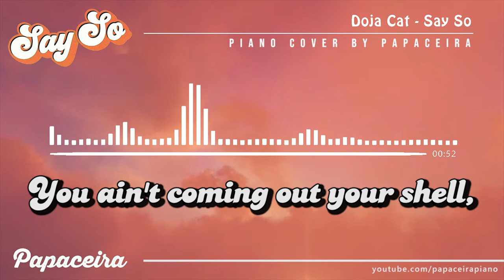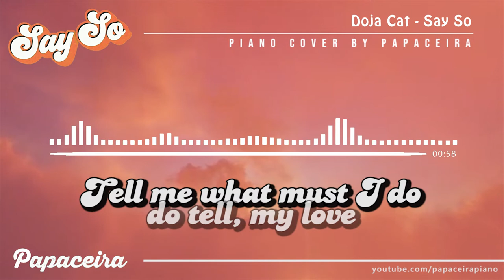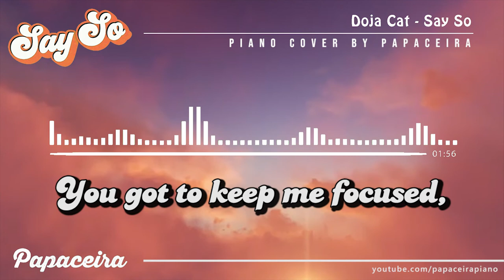SAY SO | Doja Cat Piano Cover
Doja Cat - Say So | Piano Cover by Papaceira

"Say So" is a song by American singer and rapper Doja Cat, released as the fifth single from her second studio album, Hot Pink (2019). It was sent to American radio on January 28, 2020. The song was written by Doja Cat, Lydia Asrat, Yeti Beats, and Lukasz Gottwald. The song was produced by Dr. Luke, under the pseudonym Tyson Trax. It gained popularity after a dance created by TikTok user Haley Sharpe went viral on the platform.

THIS VERSION
Piano Cover by Papaceira Piano
Recorded on GarageBand

My music is free to download both from my BandLab page and my YouTube channel. Dont forget to give me a credit if you want to use my music in your content: Music

TIMESTAMP
00:00 Don’t skip any step!
02:00 Thank you so much for watching!
02:15 Don’t forget to SUBSCRIBE!

Doja Cat Say So Piano
Doja Cat Say So Piano Cover
Doja Cat Say So Lyrics
Doja Cat Say So Piano Karaoke
Doja Cat Say So Piano Tutorial
Doja Cat Say So Sheet Music
Doja Cat Say So Cover
Doja Cat Say So Free Sheet Music
Say So Piano
Say So Piano Cover
Say So Piano Tutorial
Say So Sheet Music
Say So Piano Version
Say So Piano Arrangement
Say So Piano Sheet
Say So Cover
Doja Cat Hot Pink